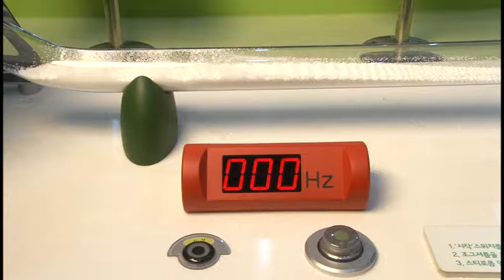진동수와 파장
종파발생장치로 종파의 진동수에 따른 파장 알아보기